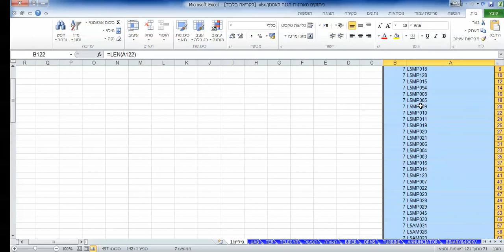ספירת תווים בתא אקסל LEN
ספירת תווים , אותיות ,ספרות בתא אקסל,